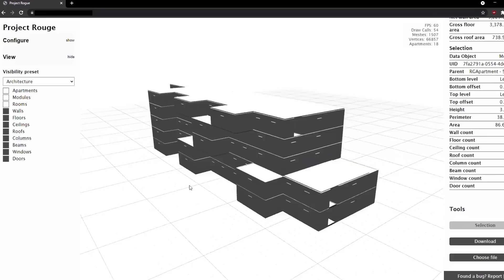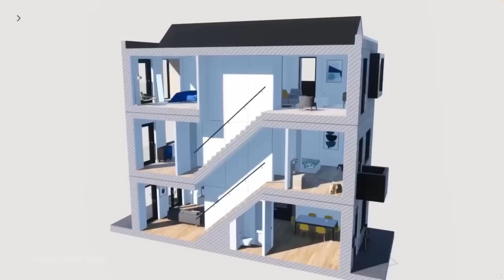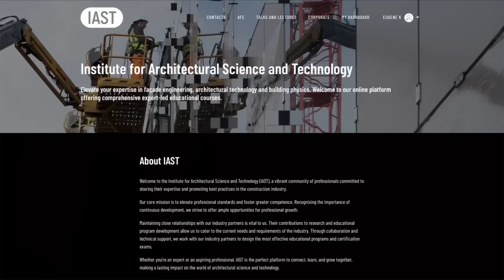Is Modular Construction Destined for Bankruptcy?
Homes made in factories were supposed to save us from the housing crisis. Modular builders made lofty promises to build homes quickly, sustainably and efficiently while being budget-friendly. However, we have seen numerous prefab, offsite and modular builders file for bankruptcy recently like
Katerra, Veev and Modulous.

Mics I use
Shotgun mic I use
Camera I use
Lens I use

Chapters
0:00 Introduction
0:55 Katerra
2:06 Other failed businesses
4:36 Inexperience
5:49 Decentralization
6:17 Long-term investment
6:55 Restrictive codes
7:26 Uniqueness
8:16 Sponsor
9:15 BotBuilt
10:13 Conclusion

There are numerous reasons that contributed to their demise, but I’ve narrowed them down to five.
#1 inexperience: The sector is a harsh environment for innovation. Outsiders from the tech field who are unaware of the complexities of construction come in with ambitious plans to disrupt it but little of the expertise necessary to fill a niche in the market. This inexperience and arrogance lays the foundation for a company’s demise.

#2 decentralization: Construction is highly fragmented with numerous stakeholders involved in every project. This can make it difficult to implement new technologies that meet the needs of every company, supplier and type of construction.

#3 long-term investment: Many of the failed modular companies we reviewed raised money by using pre-order numbers and hypothetical projects that could be built 5 to 7 years down the line. They used that money to invest heavily in automation and robotics. Now, in reality, real estate developers are not obligated to fulfill those orders.

#4 restrictive codes: Government regulations, zoning laws and building codes often stand in the way of more factory-made homes. Construction companies operate on razor thin profit margins, especially when you account for the cost of expensive automation lines in a factory.

#5 uniqueness: A successful modular construction project is one that balances a logical, repetitive kit of parts with beauty and uniqueness both on exterior and interior.